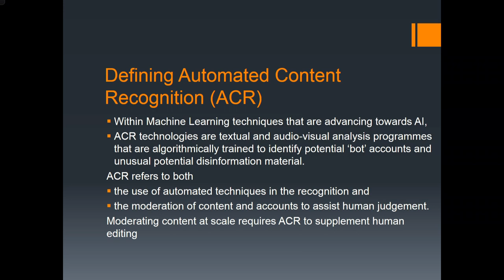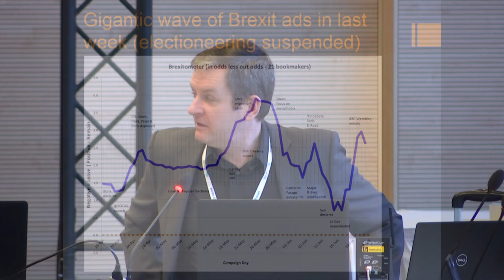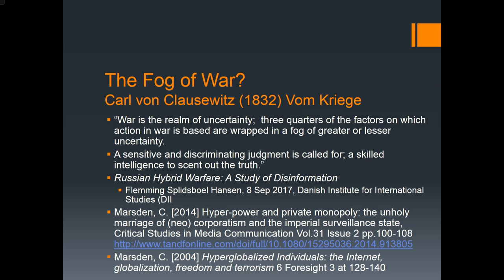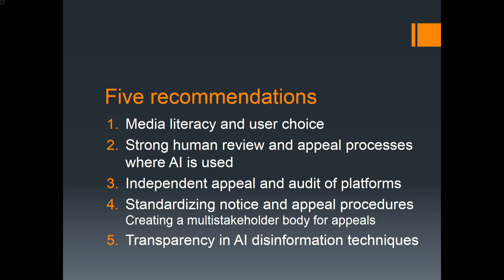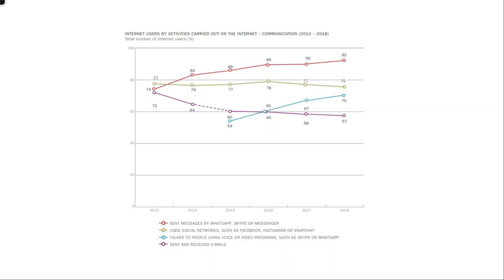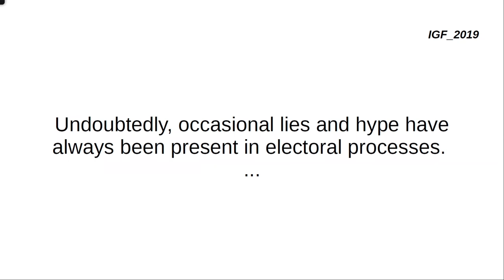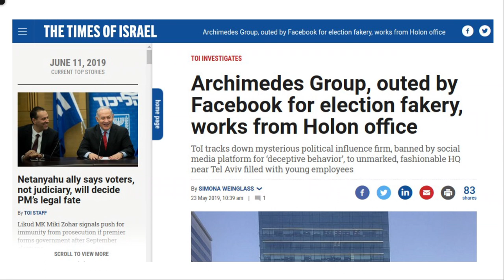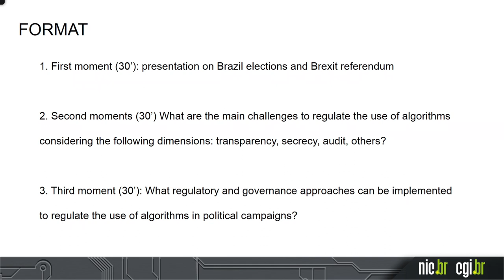IGF 2019- Day 4- Raum I -WS112 - Assessing the role of algorithms in electoral processes